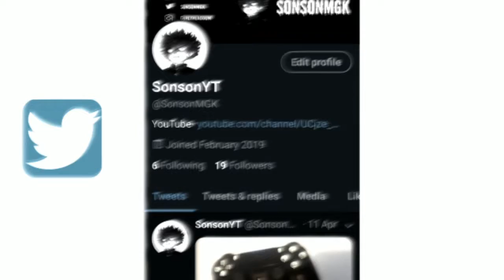Think I Found My New Skin